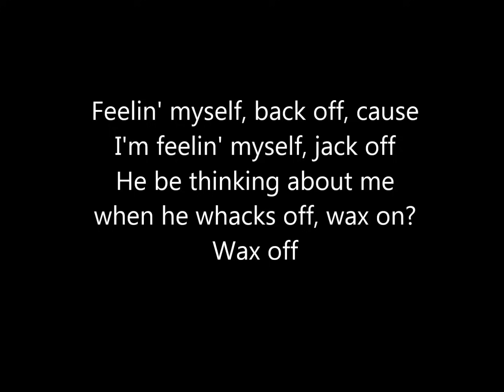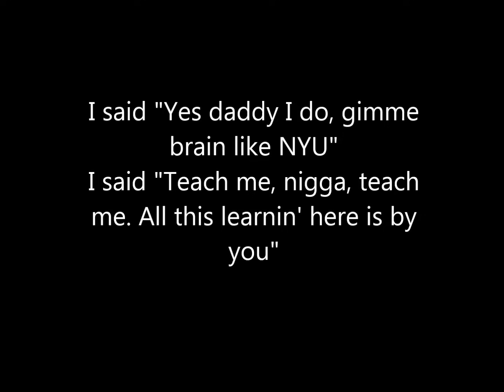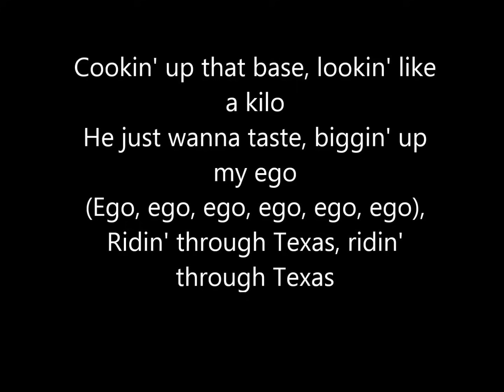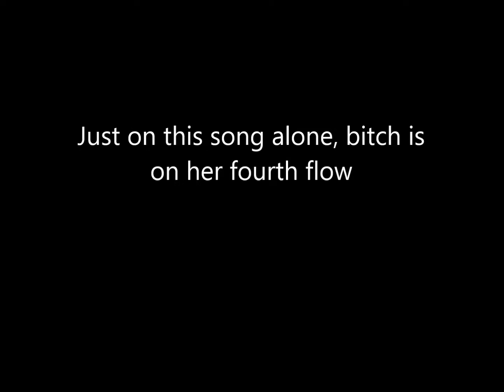Nicki Minaj ft. Beyonce - Feeling Myself (Lyrics)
Feeling Myself - Lyrics
Beyonce
Nicki Minag